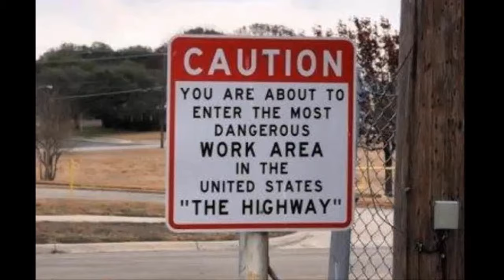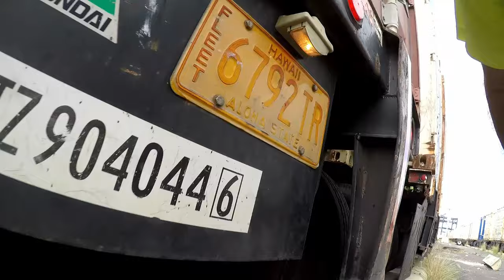Sunday LTL s